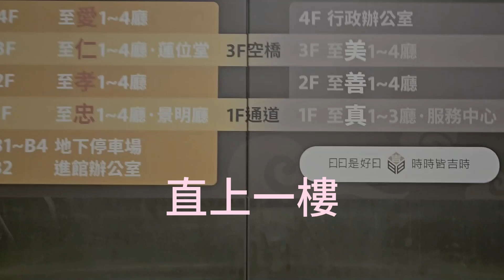中山高前往 北市懷愛館